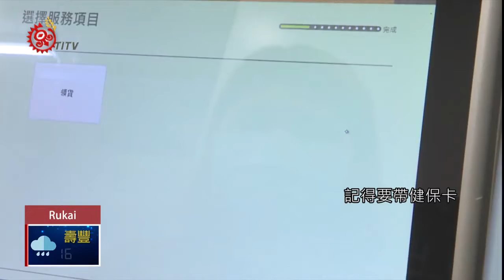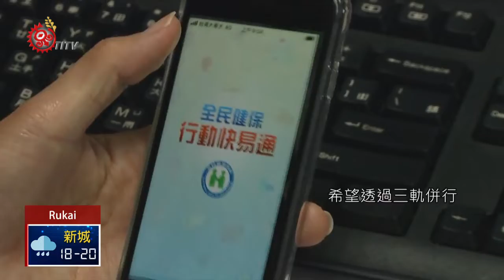口罩3.0上路!健保卡超商即可購買 2020-04-24 Rukai IPCF-TITV 原文會 原視族語新聞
satamengane ki ngudui kialanganga kay Cawsang

口罩實名制上路後，從藥局、衛生所前大排長龍人潮，再到2點零開始能使用線上預購，中央流行疫情指揮中心也正式宣布，口罩實名制3.0在4月22日上路，很方便的是民眾只要帶健保卡到四大便利超商，就能輕鬆預購領貨。

指揮中心強調，希望透過三軌併行，解決民眾排隊買口罩，或者是無法線上預購口罩的問題，另外手機預購也有部分程序調整。

購買口罩的程序愈來愈便捷，不過還是要提醒民眾，超商預購時間是4月22日到24日，取貨則是4月30號到5月13日。